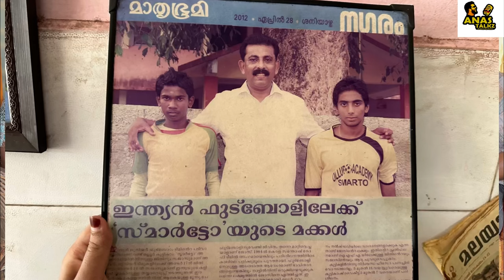Chat with @IndianSuperLeague Star Jithin Ms | Anas Talkz Ep 67